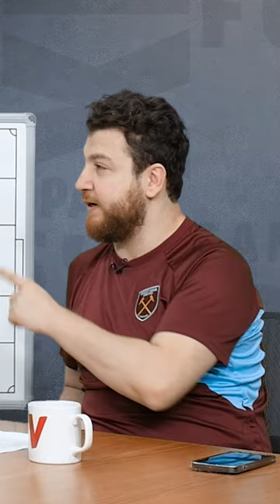Uğur K.: Barış Alper ve Rashica gerçek bir sporcu gibi küsmek yerine rekabete gireceğini gösterdi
Uğur Karakullukçu: Bazı oyuncular gelir ve diğer oyuncular "Kardeşim biz de boş adam değiliz" performansı sergiler. Barış Alper ve Rashica gerçek bir sporcu gibi küsmek yerine rekabete gireceğini gösterdi.